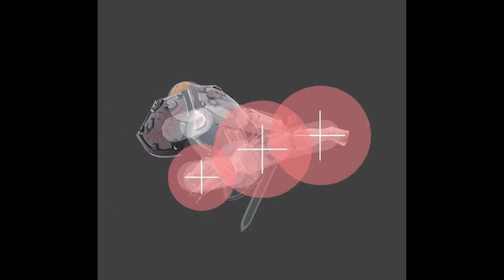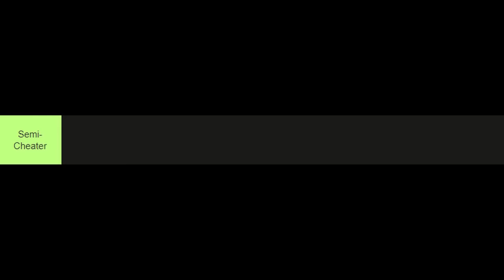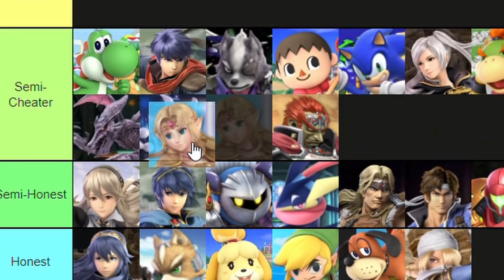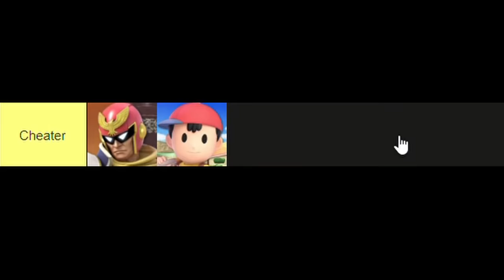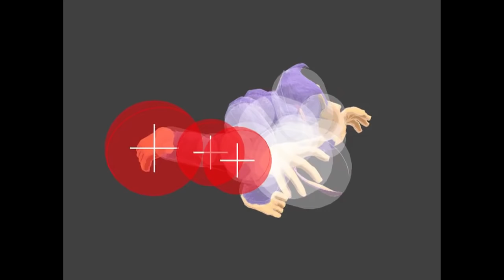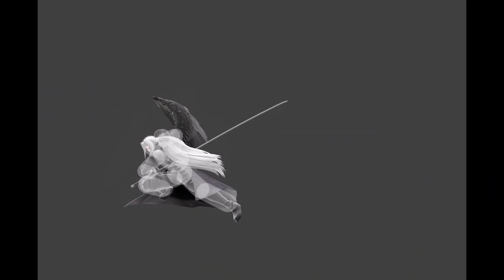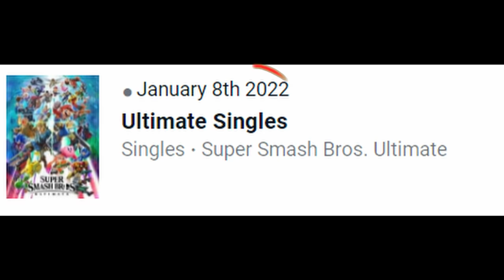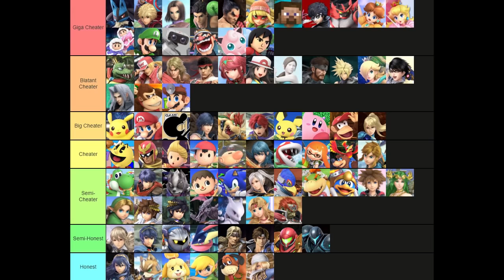The OFFICIAL Smash Ultimate Cheater Tier List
everyone in smash bros cheats fellas im telling you now

Chapters:
0:00 intro
1:01 Honest tier
2:46 Semi-Honest tier
4:11 Semi-Cheater tier
8:42 Cheater tier
12:22 Big Cheater tier
16:03 Blatant Cheater tier
20:48 Giga Cheater tier
credits:
Ark - Persona 5
Final Boss - Sonic the Hedgehog 3 & Knuckles
Yodeling in Meadow Hill - Smash Ult
Minor Circuit (Original) - Smash Bros Ult
War Cry - Smash Bros OST
Xenoblade Chronicles Medley - SSBU ost
Champion Battle Music - Pokemon Brilliant diamond and shining pearl
Outro: Persona 5 - Beneath the Mask
and the cheater "series" continues! i made a video about this regarding cheater moves last year and it became my most popular vid of all time, so here i thought i'd make another one lol

this time it ranks individual characters in a tier list based on how hard they cheat- i think it's a good conclusion given no more dlc in smash anymore so perfect time to come out with it (even though sora released a few months ago at this point lmaoo)